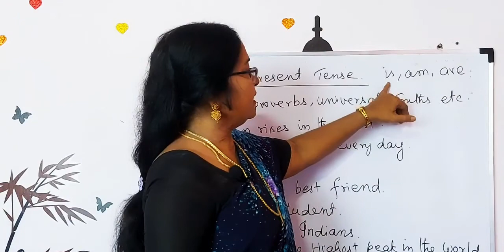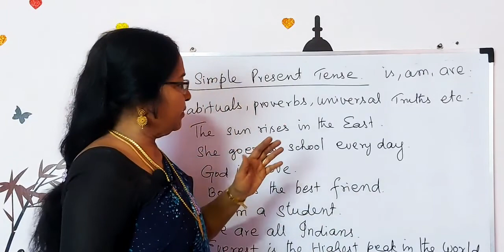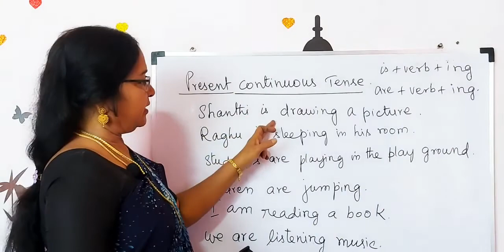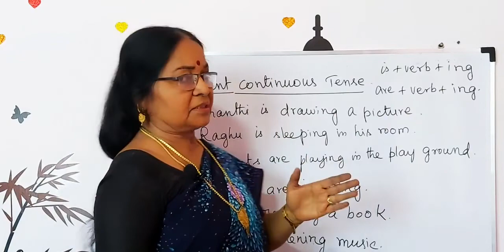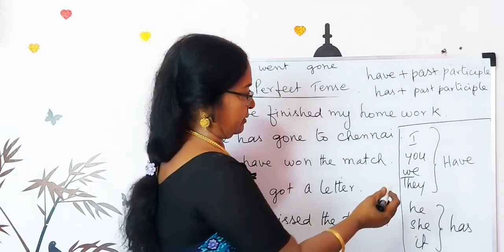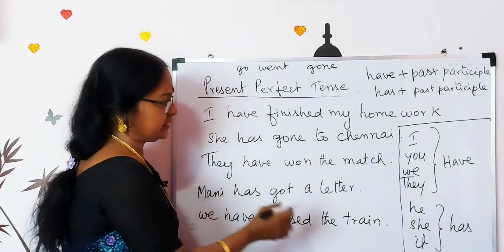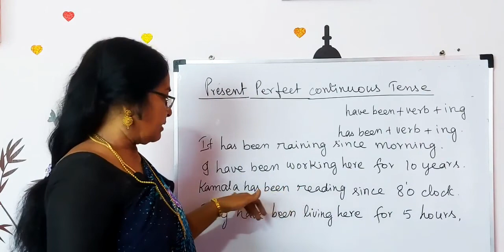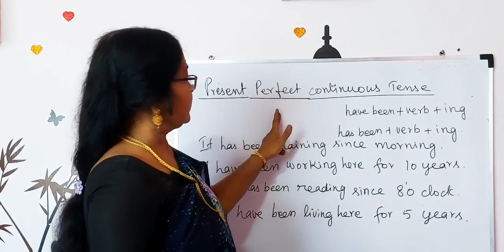(தமிழில்) English Grammar class - 11 (TENSES) Part- 2 | Easy learning English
Verbal ability for competitive exams such as banking,TNPSC, RRB, SSC, RBI, TNPSC, NET, SLET etc.

Guys who missed the previous classes can click the link below and do watch.